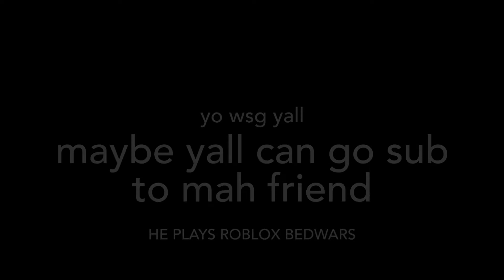Go give dis dude a sub.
he is a friend in need of sum subs :)